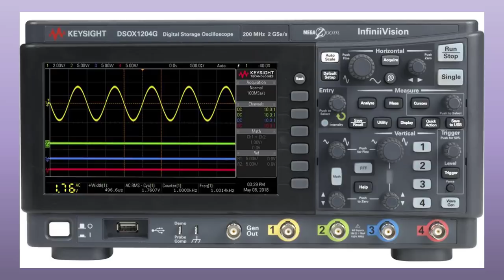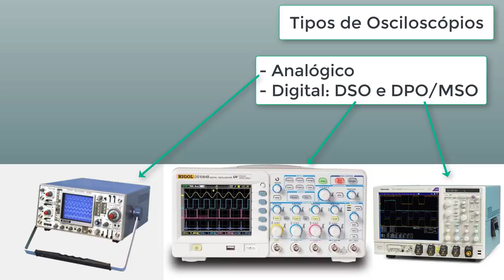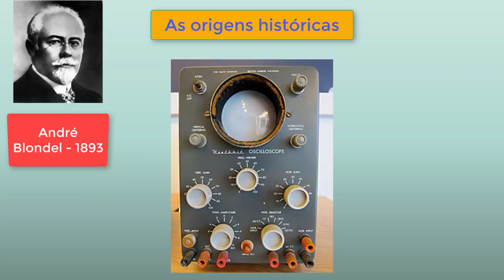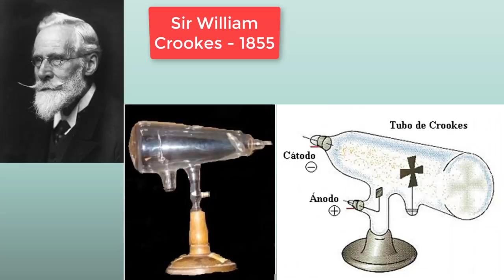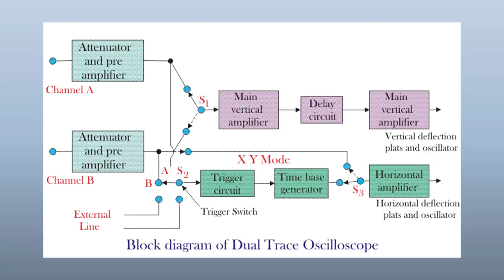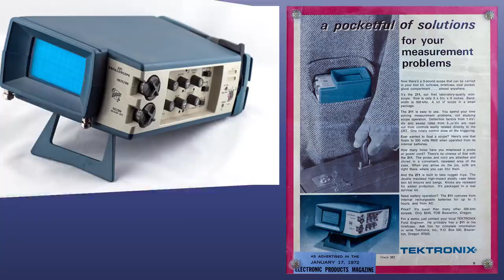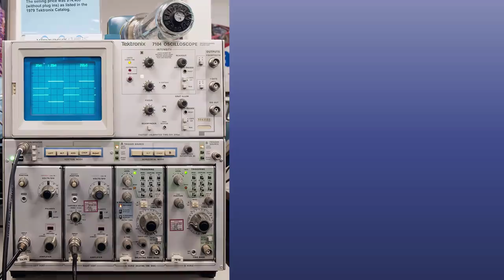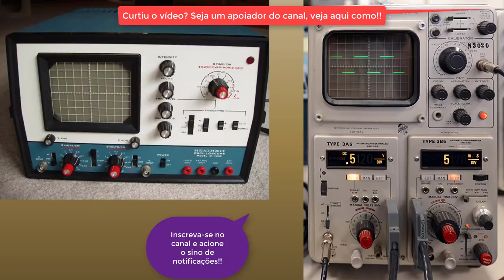A História do Osciloscópio, das origens até hoje!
Vamos ver um breve relato sobre a história do osciloscópio, desde sua criação até hoje.